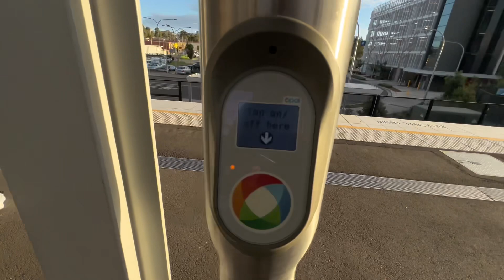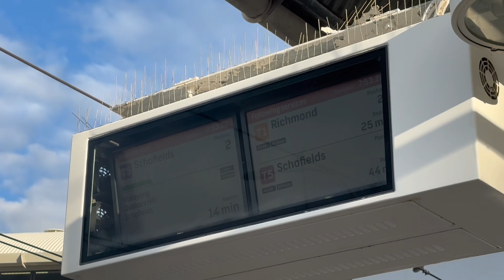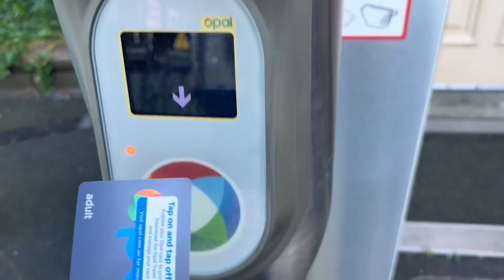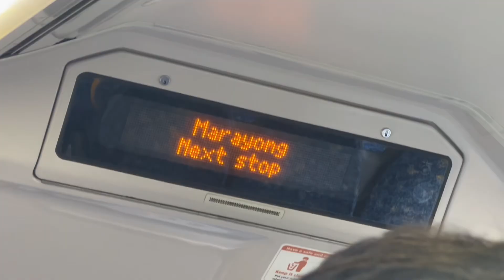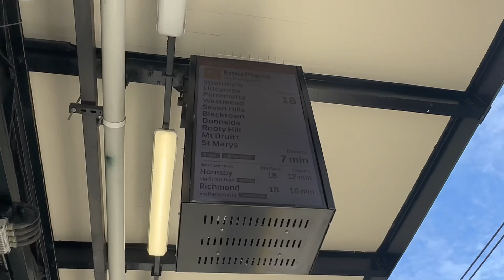Finding Jobs in Sydney | Hindi Madali